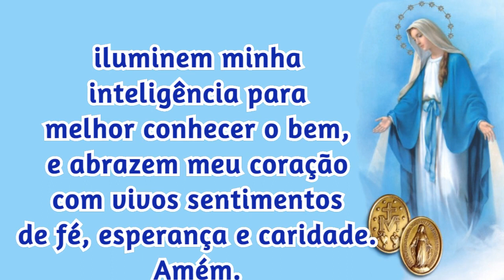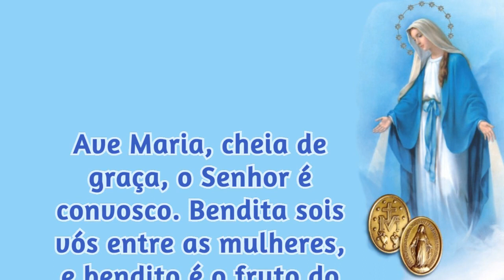05/05/2022 ORAÇÃO a NOSSA SENHORA das GRAÇAS